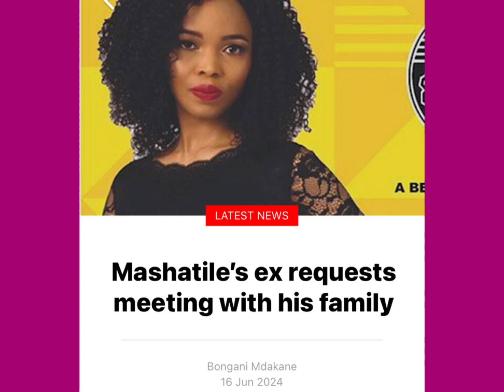Mashatile’s Ex Girlfriend Drama: Family Intervenes to end Khoza Feud.